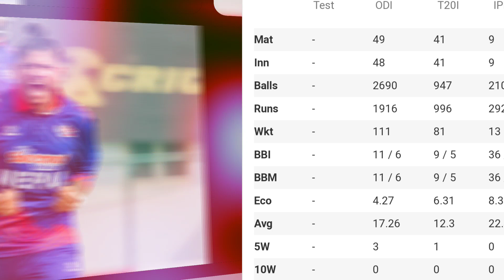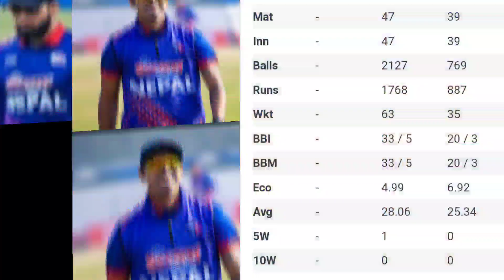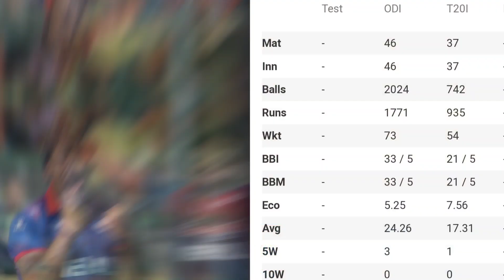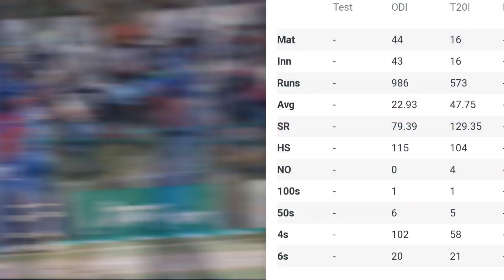Nepal Team में कौन है 4 Hero खिलाड़ी Nepal को Asia Cup है जीतेंगे? I कौन 4 भूखे खूंखार शेर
Instagram👉https//Instagram.com/salmanmirza481481

ACC Asia Cup 2023
Nepal vs India Asia Cup 2023
Nepal vs Pakistan Asia Cup 2023
cricket nepal live
nepal cricket live today highlights
nepal cricket live today
Nepal cricket news today
cricket updates
cricket video
video cricket
Nepal cricket videos
cricket Nepal videos
Nepal news cricket today
Nepal news
cricket Nepal news
News Nepal cricket live
Nepal cricket score update match
cricket Nepal
Nepal cricket
cricket live
cricket score
cricket
cricket news
Asia Cup 2023
2023 Asia Cup
Nepal vs Pakistan Asia Cup live update
Nepal vs India Asia Cup live update match Hindi
ODI Asia Cup 2023
Nepal squad for Asia Cup 2023
nepal squad for odi Asia Cup 2023
2023 Asia Cup
ACC odi Asia Cup  2023 Nepal
ACC Asia Cup 2023 Nepal squad
Acc Asia cup 2023 schedule
Nepal team for Acc Asia cup 2023
Acc Asia cup 2023 latest news
Acc Asia cup 2023 latest update
Nepal song new
Nepal movie new
cricket
cricket news
cricket updates
Nepal cricket 2023
cricket news today hindi
Nepal vs India live
Nepal vs Pakistan Asia Cup live
Nepal vs India highlights live
Nepal vs Pakistan highlights Hindi
cricket highlights
cricket match
cricket Nepal vs India
cricket Nepal vs Pakistan
cricket match highlights
cricket live
Sandeep Lamichhane

Nepal team announcement for Asia cup 2023
nepal squad announcement for Asia cup 2023

About Channel MS CRICKET NEWS

Welcome to MS CRICKET NEWS World's No.1 destination for Cricket information on YouTube.

this Channel Ms cricket news We provides blazing fast live cricket videos, cricket scores and cricket news live update Hindi from around the world.

When NEPAL Took The Best Revenge In Cricket
 History

Thanks for Join Ms Cricket news family on YouTube.

Jai hindi❤️thanks for visiting the Ms Cricket news channel🙏 its a cricket channel 🏏where we cover all the intresting and important cricket news🎥 we will give you every single news releted to cricket🏏if you liked our content then subscribe. thank you

जय हिंद इस चैनल पर आने के लिए आपका धन्यवाद ये एक क्रिकेट न्यूज चैनल्स हैं हम आपको क्रिकेट से जुड़ी हर छोटी बड़ी और अच्छी खबरें देने की कोशिश करेंगे अगर आपको हमारी वीडियो पसंद आती हैं तो चैनल को सब्सक्राइब जरूर करें

📱•here you got videos like•📱
Nepal cricket news update
 •worldcup News☑️ •nepal News☑️ • Nepal series news☑️ • all cricket news☑️ • world cricket news☑️ • wheather News☑️ • India team
Nepal cricket news channel would cricket news channel India newzealand Australia South Africa England Pakistan Zimbabwe Bangladesh Sri Lanka Afghanistan Nepal Ireland